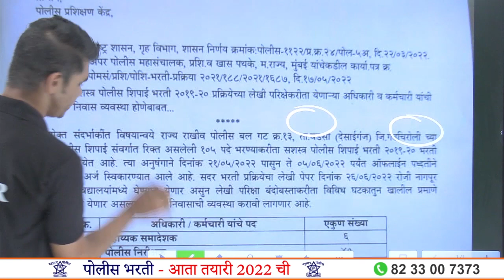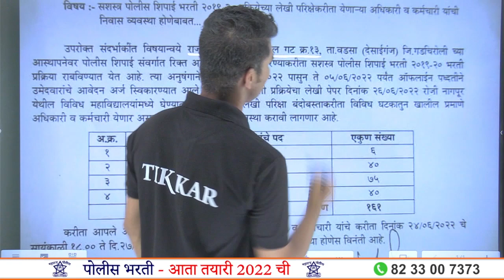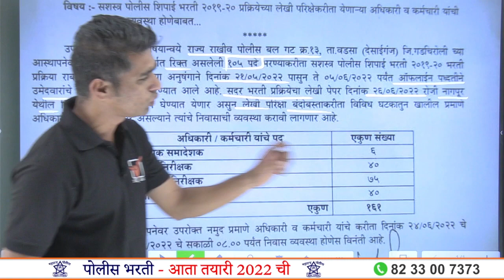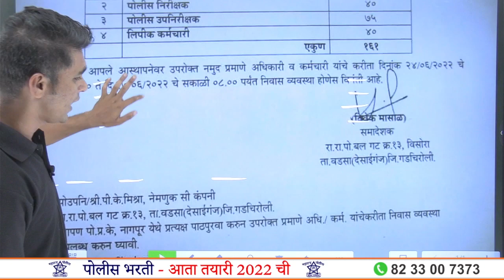Gadchiroli Police Bharti 2022 || गडचिरोली SRPF - 2022 भरती || Police Bharti New Update Maharashtra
Police Bharti New Update Maharashtra - गडचिरोली SRPF भरती - Gadchiroli Police Bharti 2022

|| Thanks ||